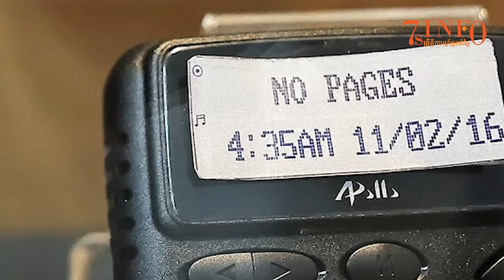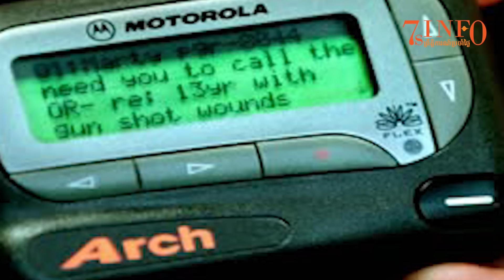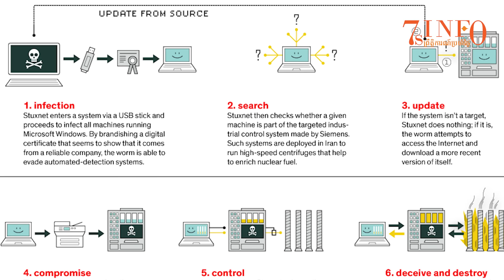ពិភពលោកភ្ញាក់ផ្អើលសមត្ថភាពចារកម្ម និងបច្ចេកវិទ្យាយោធាជាន់ខ្ពស់អ៊ីស្រាអែលក្នុងការវាយប្រហារហេសបូឡាស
The Israeli military said that it had carried out more airstrikes on Hezbollah locations in Lebanon. An army spokesman said that Israeli troops are aggressively targeting southern Lebanon locations used by Hezbollah.